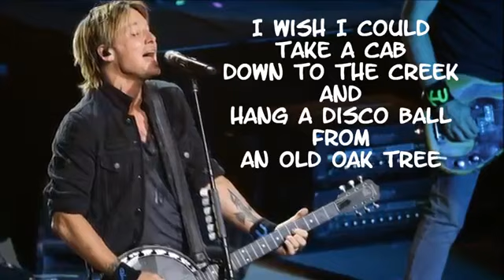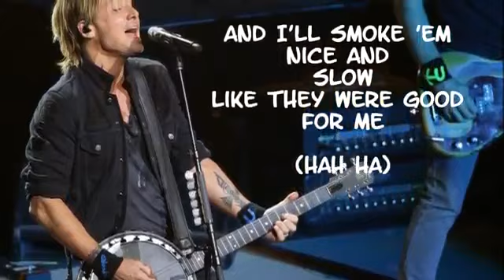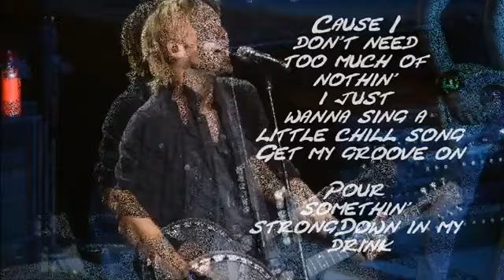Keith Urban - Little Bit Of Everything (Karaoke w Lyrics)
**MORE EXCLUSIVE Content on Instagram**